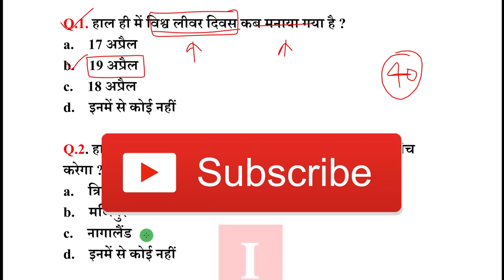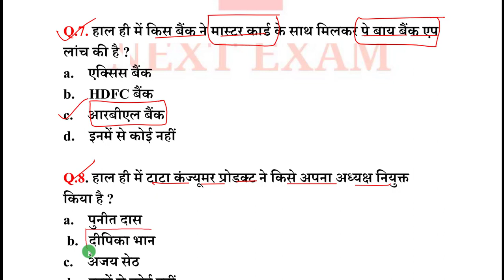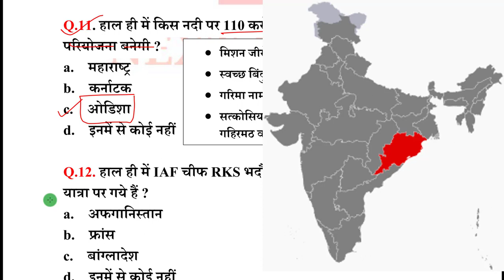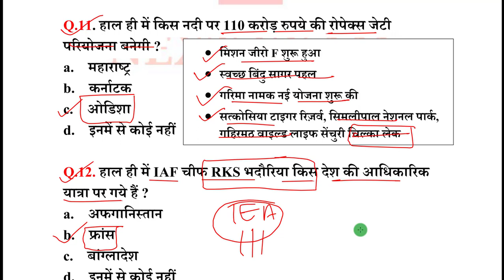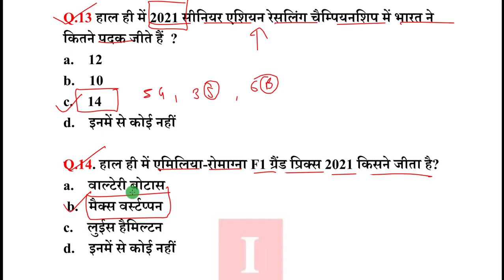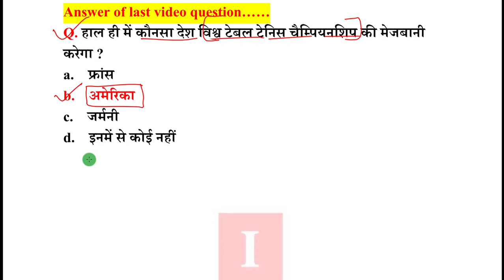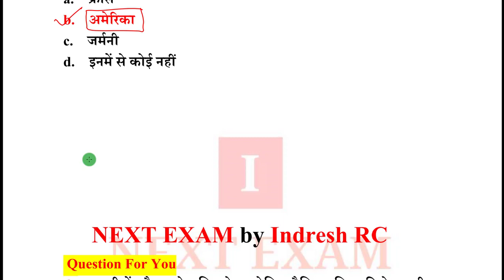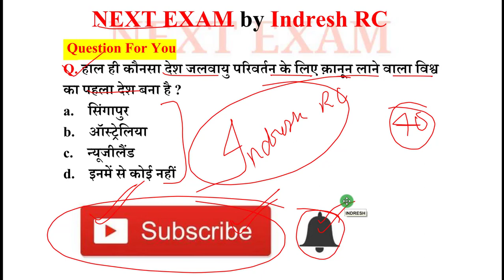Next Dose #1135 | 20 April 2021 Current Affairs | Daily Current Affairs | Current Affairs In Hindi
20 April 2021 Current Affairs.

NEXT EXAM
nextexam